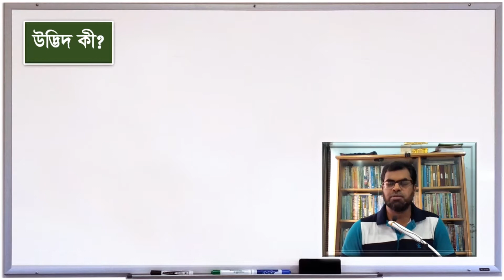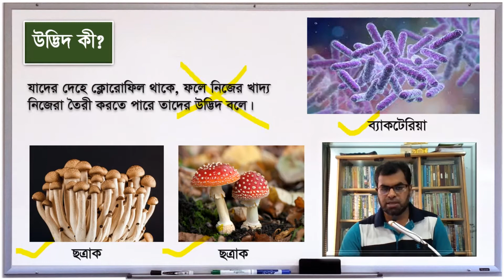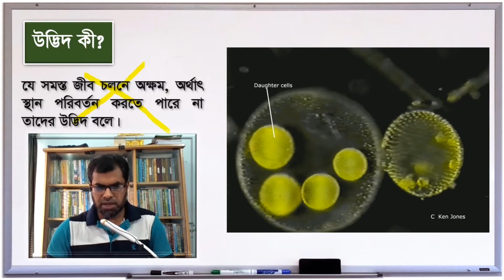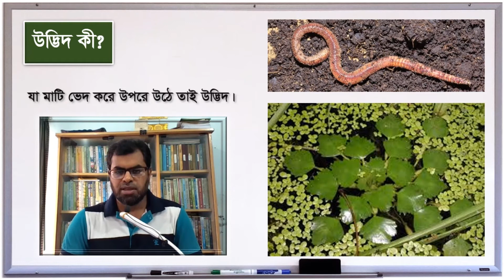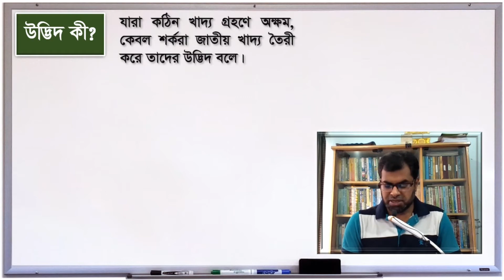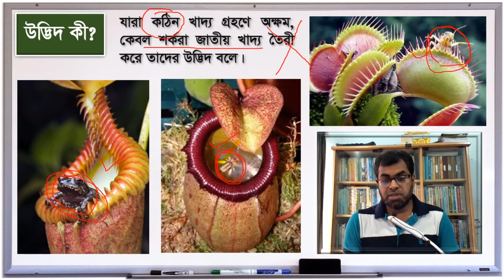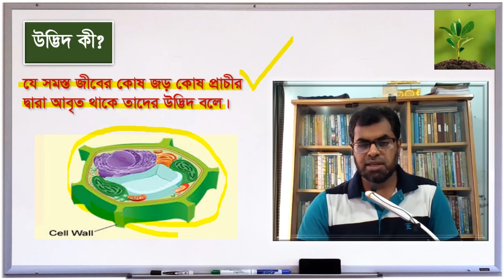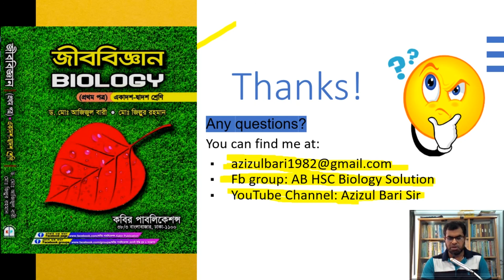উদ্ভিদ কী? (What is plant?)